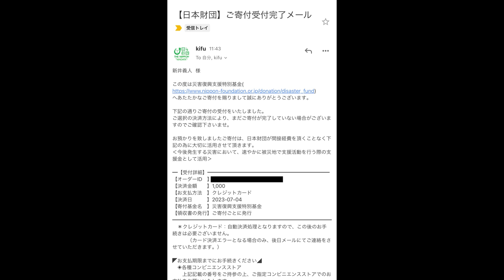【大食い】ファンの間では日本一と名高い絶品自家製麺を使うラーショが旨過ぎたw ラーメンショップ牛久結束店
ラーメンショップ 牛久結束店
茨城県牛久市結束町504-1

こんなの旨過ぎるでしょ
一口目から驚きでのけぞるぐらい
しかも値上げしてもこの味で並が550円ってあまりにも安過ぎる